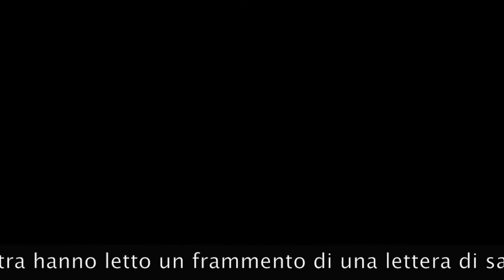Auguri di Pasqua dalla scuola